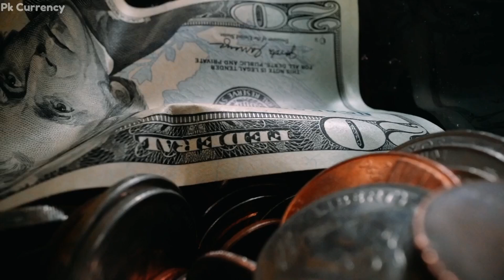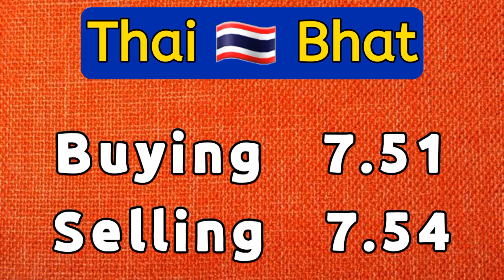currency rates today | dollar rate today in Pakistan | USD to PKR 7 May 2024